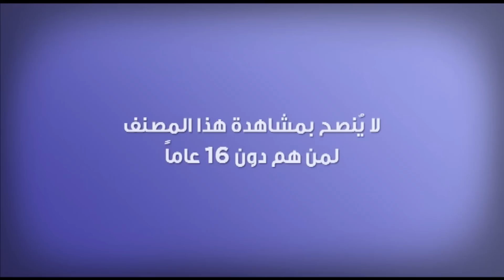مسلسل الحساب يجمع | الحلقة الخامسة عشر - El Hessab Ygm3 Episode 15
تدور أحداث العمل في إطار درامي مشوق داخل عالم العاملات بالمنازل حيث تدير سيدة من منطقة شعبية تدعى نعيمة مكتبًا للعاملات والخادمات وطبخ اﻷطعمة للمناسبات، ومن خلال عملها وعلاقاتها المتشعبة نكتشف الكثير من اﻷسرار المخبوءة والمشاكل التي لا تنتهي.